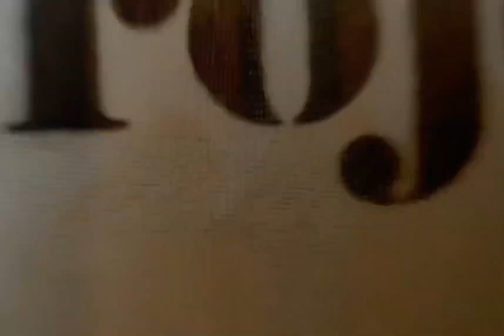30 de março de 2022